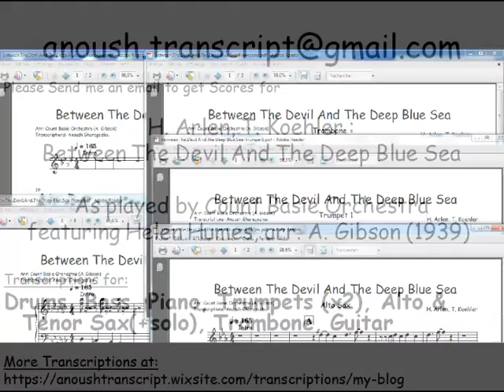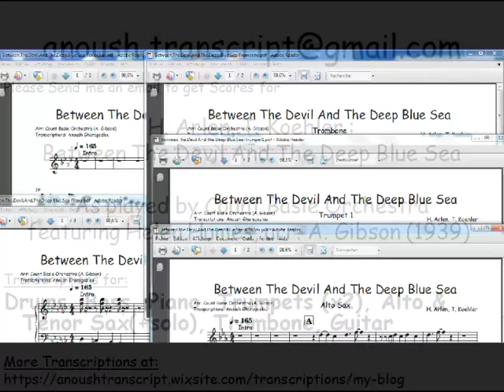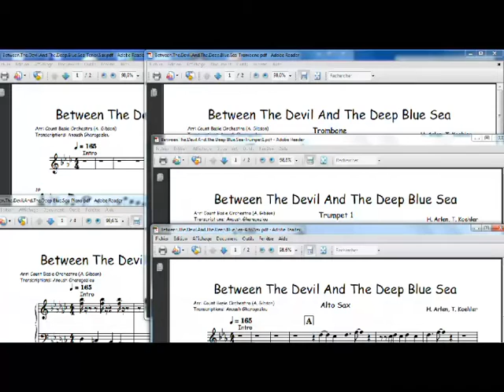Between The Devil And The Deep Blue See (H. Arlen, T. Koehler)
Between The Devil And The Deep Blue Sea, H. Arlen, T. Koehler
As played by Count Basie Orchestra
featuring Helen Humes, arr. A. Gibson (1939). Virtual Instruments preview

Transcriptions for:
Drums, Bass, Piano, Trumpets (x2), Alto & Tenor Sax(+solo), Trombone, Guitar